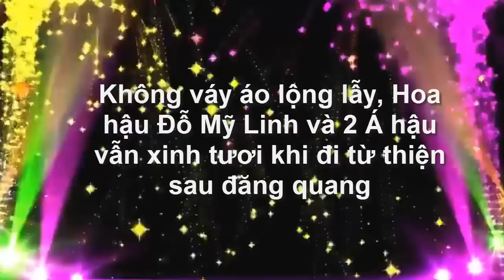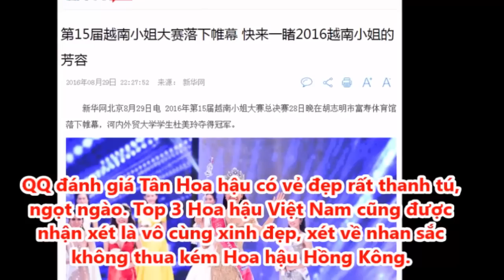Không váy áo lộng lẫy, Hoa hậu Đỗ Mỹ Linh và 2 Á hậu xinh tươi đi từ thiện sau đăng quang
Không váy áo lộng lẫy, Hoa hậu Đỗ Mỹ Linh và 2 Á hậu xinh tươi đi từ thiện sau đăng quang. Tiểu Sử Người Nổi Tiếng. Là Kênh quy tụ thông tin và tiểu sử trong và ngoài nước. Xin hãy bấm nút "Đăng ký" để không bỏ lỡ qua những Video hấp dẫn nhất trên kênh của chúng tôi.